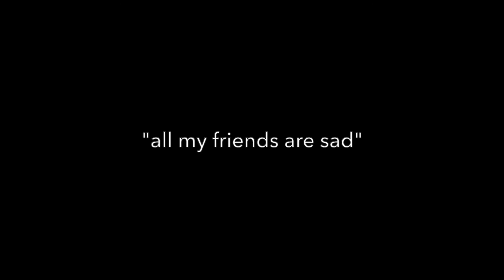LVRBOY x Leah Sykes: The story behind "all my friends are sad"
Nashville-based artists tell us about their latest single "all my friends are sad" - out now :)